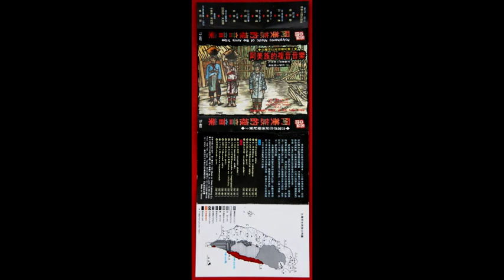Amis people ‎– Polyphonic Music of the Amis Tribe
1-Weeding Song
2-The Elders' Gathering Song
3-Ancient Work Song
4-Welcome Song
5-Shaman's Curing Song I
6-Shaman's Curing Song II
7-Rain Song
8-Song to Summon the Youth For a Gathering
9-Elders Teach Youth the Lagazau Dance
10-Improvised Song
11-Weeding Song
12-Song Sung upon Finishing the Work
13-Song of Joy       (this track is missing)